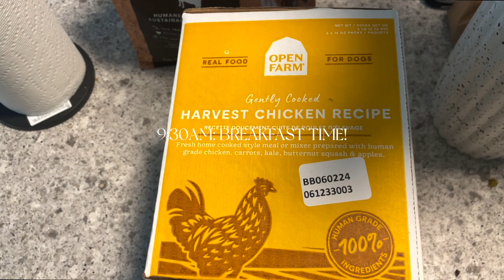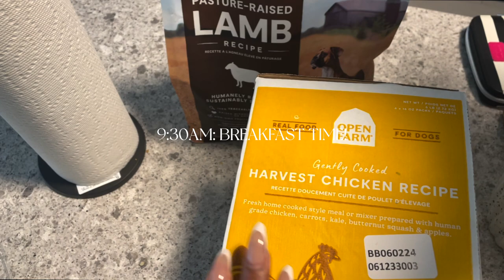DAY IN THE LIFE OF MY 2 YEAR OLD HAVANESE PUPPY!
Hi everyone! Trying something a little different and giving you insight into my sweet boy's life. If you're considering getting a havanese puppy, I hope this video sheds some light on what their day to day looks like.

Background info on Loki:

1. Black Havanese male
2. Born Nov 12th, 2020
3. Crate and potty trained
4. Low to mid maintenance
5. Hypoallergenic
6. Obedient and well trained
7. Good with humans (not with other dogs)

Water bottle